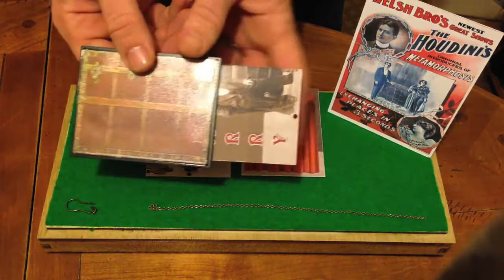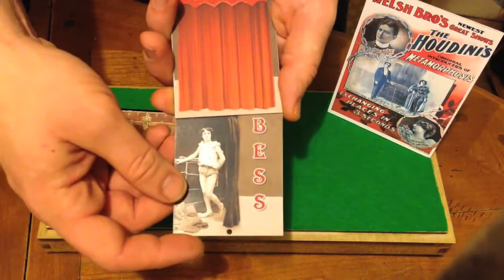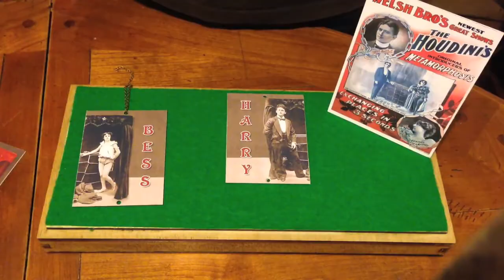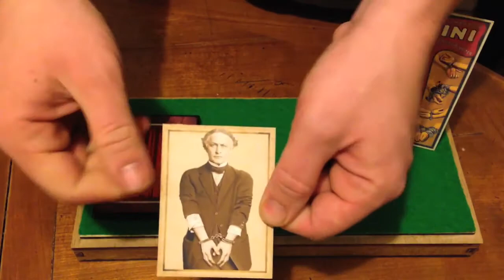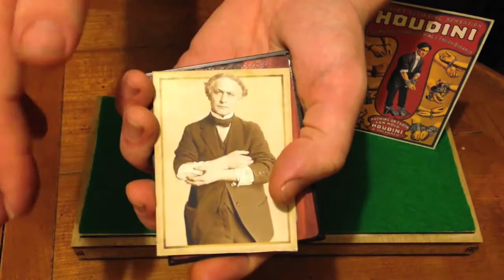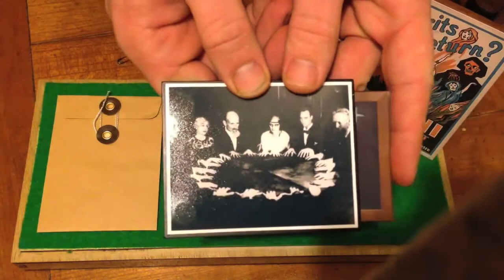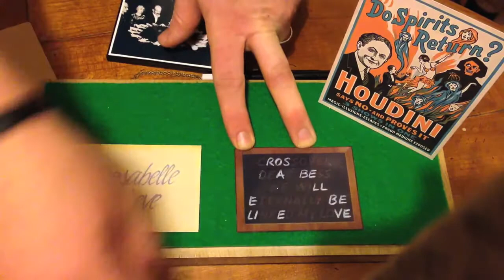Houdini's Black Box HD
My performance of John Mazza's Houdini Black Box. All three presentations are performed.